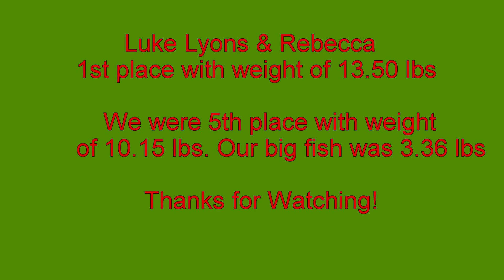July 16 2023 Chickahominy River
Fishing Augusta County Bass tournament on the Chickahominy River.